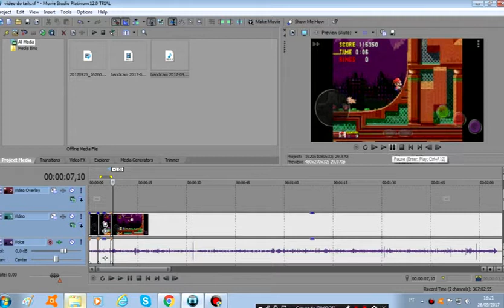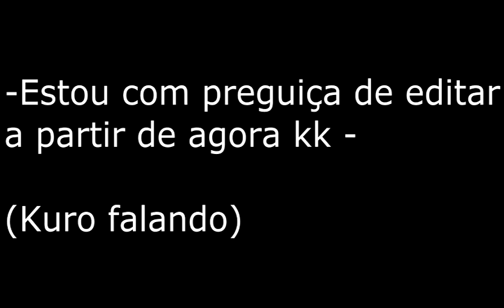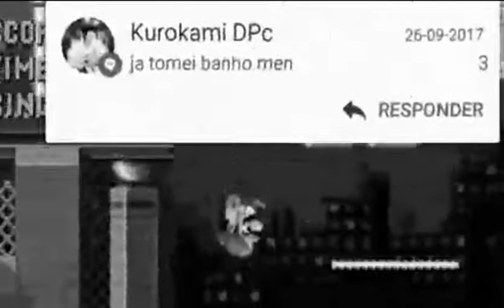Somari the Adventurer: Spring Yard Zone (Zueira Edition.)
Olá, pessoal. Sou Miles Prower e estou trazendo mais um video no canal. Dessa vez trago uma gameplay de um jogo que eu deixei gravar há muito tempo: Somari the Adventurer. Dessa vez com a edição de um amigo muito bacanudo: Kurokami DPc. Zueira sem limites é com ele mesmo(kkkkkk).

Vídeo editado por: Kurokami DPc.

Guerreiros de Caos:

Tails the two tailed fox (Ômega)
Sonic the hedgehog (Beta)
Ametista the Purple Crystal Gem (Alfa)
Maria the two tailed fox (Delta)
Mario (Epsilion)
 Toy Chica BRS (Gama)

Obrigado pela atenção de vcs. Até o próximo vídeo. Amo vcs pessoal❤❤❤❤❤.